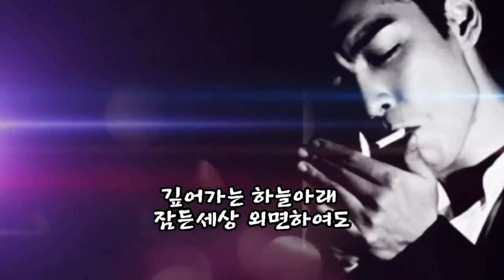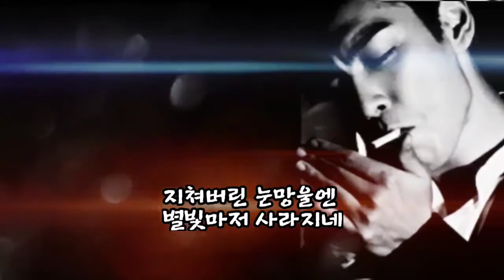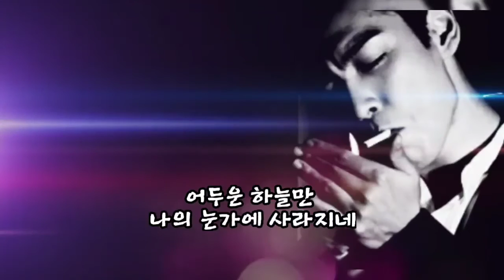블랙홀 - 깊은밤의서정곡 🎯